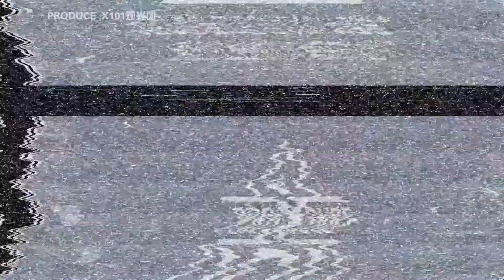中字【produceX101】恐怖箱任務：宋有彬 Ｘ 尹正煥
高清 1080P 【PRODUCE X101观光团中字】101个男孩的恐怖箱任务 P9 宋有彬 尹正焕